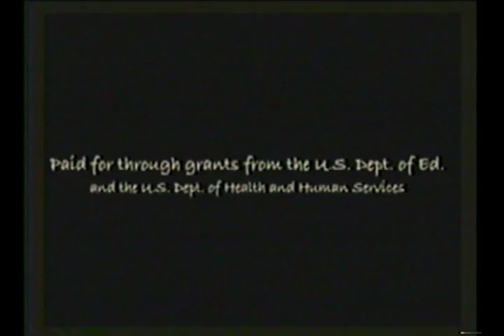NMPASI CNMI Hearing Empaired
Northern Marianas Protection Advocacy Systems Incorporated is a non-profit
organization dedicated to serving the special needs of special people in the Commonwealth of the Northern Marianas islands.